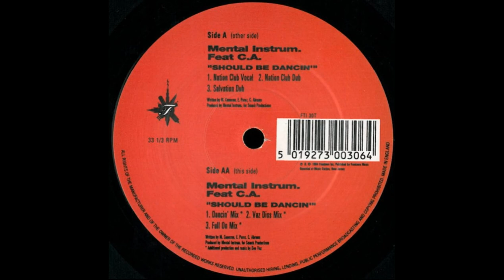Mental Instrum Featuring C.A. - Should Be Dancin' (Dancin' Mix)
Freetown Inc ‎– FTI 30T UK 1994